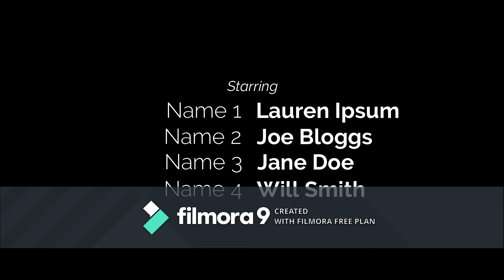AMTRAK slames into police car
RxR  these people did not acussaly help me